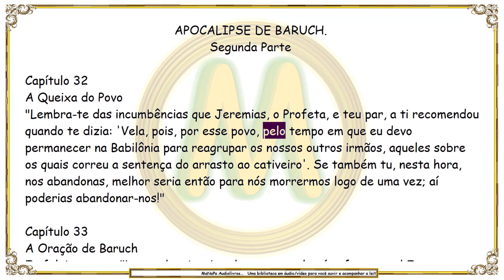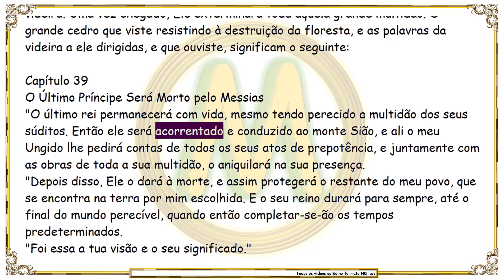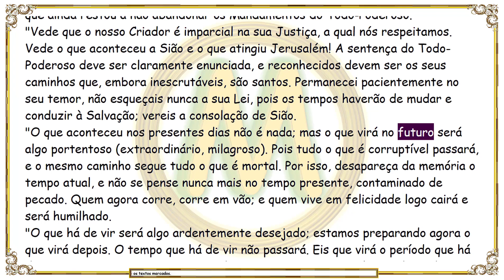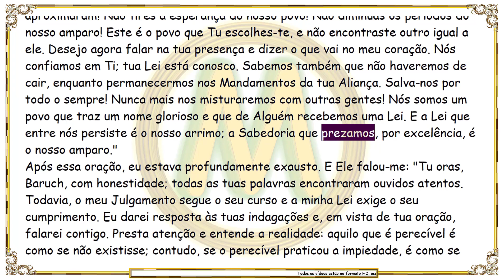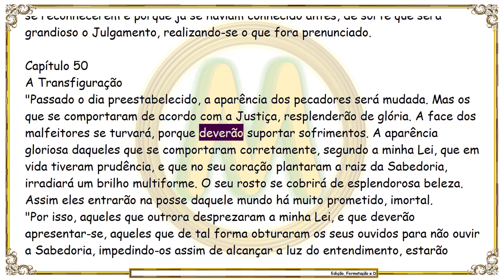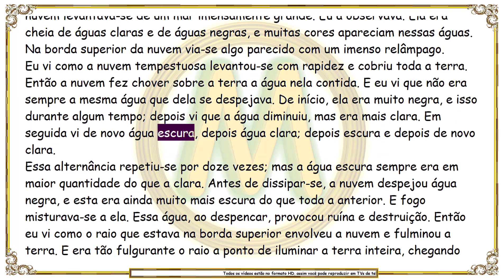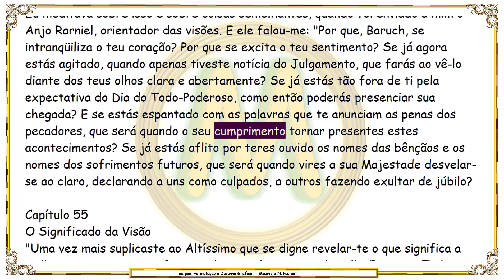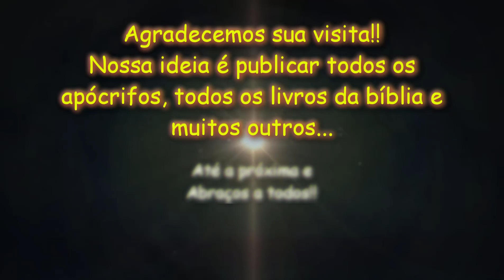Apocalipse de Baruch - Parte 2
O Povo queixa-se à Baruch por haver abandonado-os no cativeiro; A visão de Baruch sobre a Floresta, da Videira, a Fonte e o Cedro e seu significado; O último príncipe será morto pelo Messias; Baruch fala do cumprimento da Lei; As súplica diante do Todo-poderoso; Ressurreição dos Mortos e transfiguração; O fim dos justos e dos pecadores; A nova visão de Baruch e seu significado...